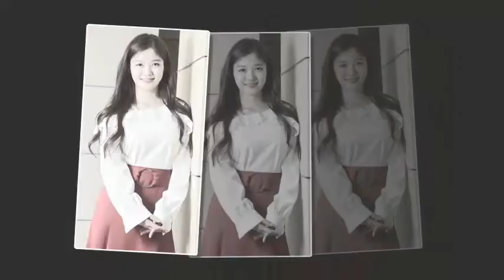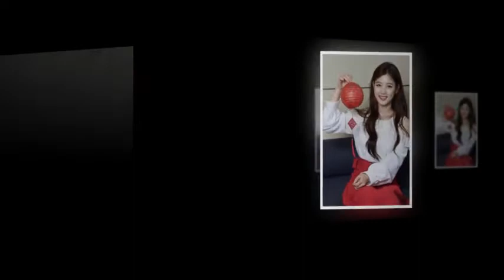Kim You Jung SHINING ACTRESS🧡💫💜🧡💫 — feeling blessed.